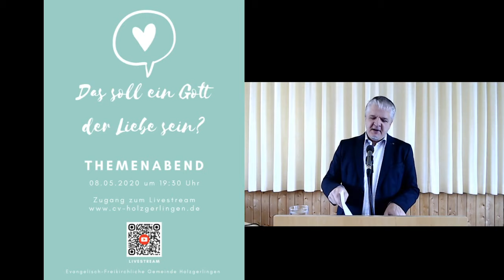Karl-Ernst Höfflin: Der Wecker